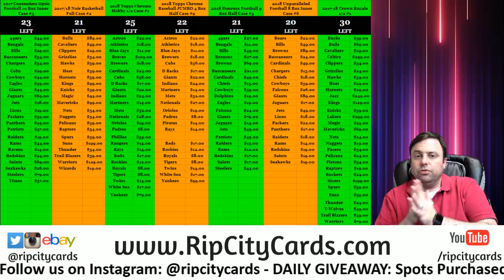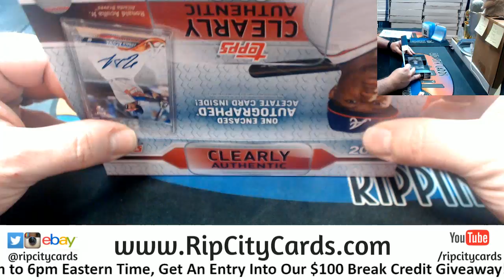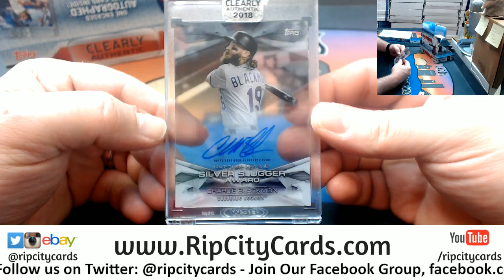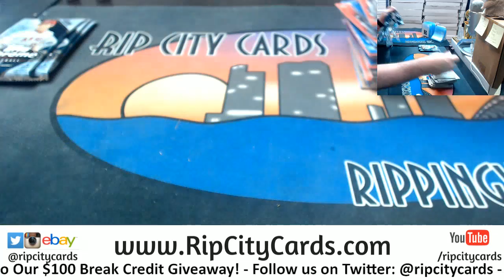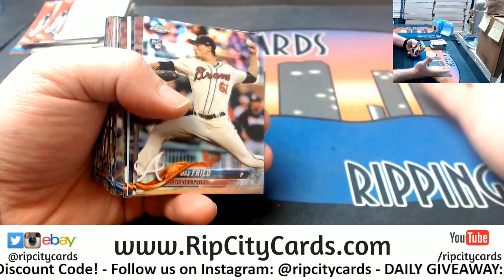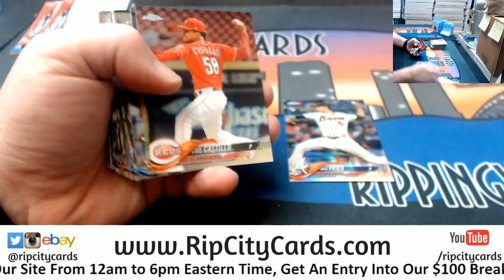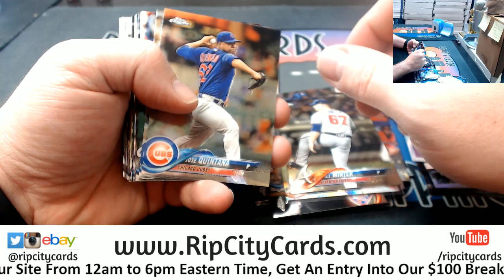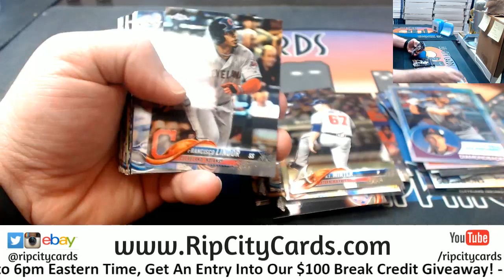MS Personal Boxes